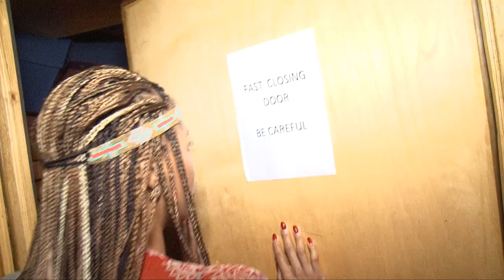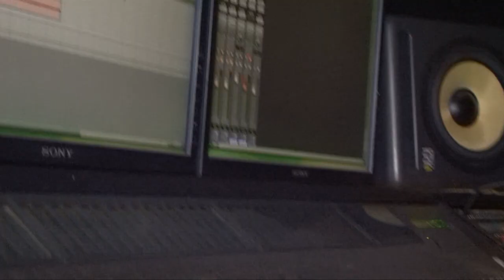HOLLYWOOD ACTRESS KD AUBERT RECORDS IN JAMAICA